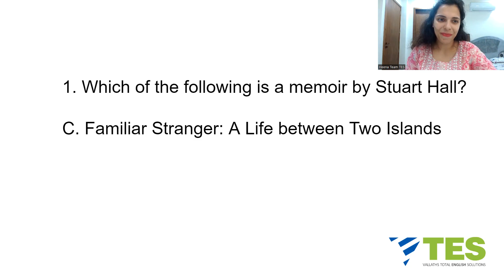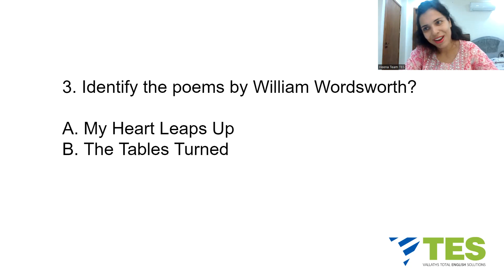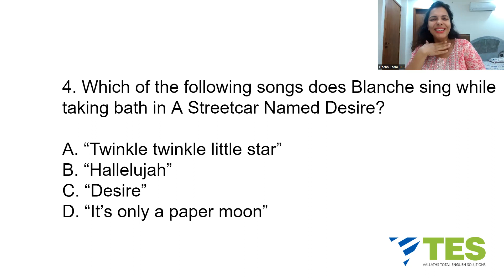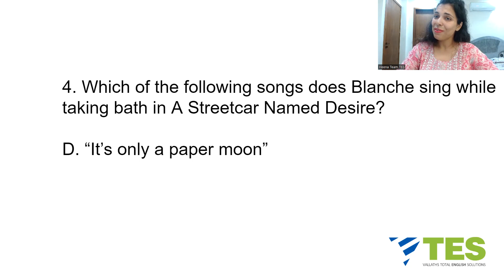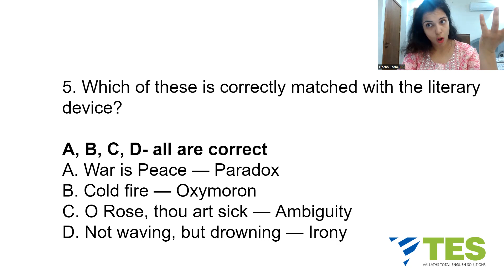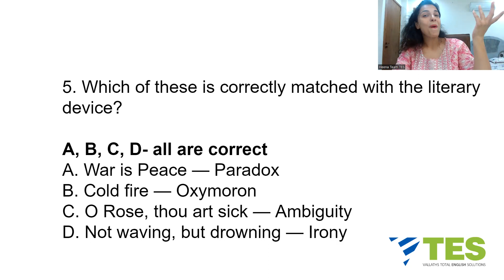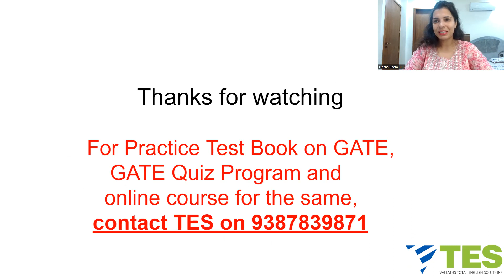GATE Practice Questions 9 | Model Test | Team TES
We have an excellent GATE Practice Tests book . This book will help you with NET and SET as well.

⚪ Join us ⚪